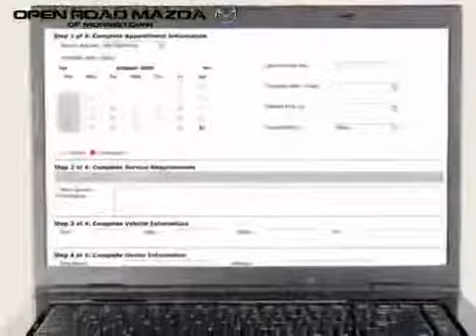2010 Mazda CX-7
2010 Mazda CX-7 at Open Road Mazda of Morristown